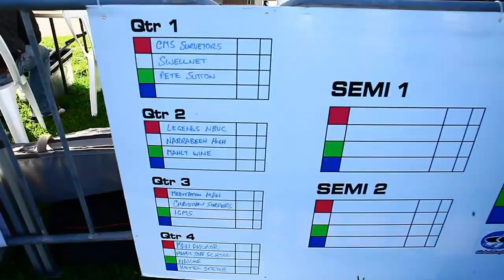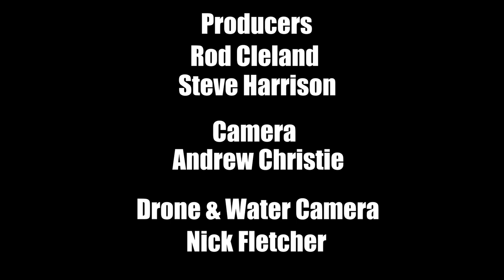2019 Lifeline Classic Wrap Up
Seventeen teams raised more than $60,000 in the Lifeline Classic at Queenscliff Beach on Sunday, with the Lifeline Legends (Northern Beaches Uniting Church) winning both the surfing final and the fundraising.

Lifeline Northern Beaches CEO, David Thomas, said he feels the event has now ‘arrived’ on the Northern Beaches. “The future is promising with the Lifeline Classic now being recognised as an important community event on the local calendar,” he said.

“The success of the event was evident in the strong community support, both in the lead-up and on the day, that helped to raise a record amount to assist those in crisis. Great community spirit, great fundraising, great surfing and great banter were the order of the day.

“Thanks go out to everyone who helped make the event a success, particularly the fundraising teams and the pro surfers who donated their time on the day, and legend Simon Anderson who competed and also donated two boards,” Thomas said.

North Narrabeen’s Cooper Chapman, who is an ambassador for Lifeline, was the star professional surfer for the winning Lifeline Legends.

“It was awesome to see the community get down to the event. I’m so proud of everyone for getting together and raising money for Lifeline,” Chapman said.

“As I’m known as a World Tour surfer I’m hoping to inspire other people with a profile to stand up and speak about things that are important,” he said. “The more people talk about mental health the better, as mental health doesn’t discriminate.”

Other top surfers who donated their time to compete included Dayyan Neve, Jared Hickel, Winter Vincent and Sophie Fletcher.

Mental health organisations including Batyr, Walk ‘n’ Talk, and Man Anchor combined to support this year’s Lifeline Classic.

“The vision has always been for this to be a festival rather than a simple surfing contest,” David Thomas said.

“The focus is on community involvement in an effort to help those in crisis, and those affected by those in crisis, and this year that festival feel really took shape with the involvement of other mental health service providers,” he said.

Besides the Lifeline Legends, the fundraising teams included Surfing Mums, Man Anchor, Swellnet, Meditation for Men, Christian Surfers Youth, CMS Surveyors, Manly Surf School, ICMS Surf Club, NAICHE, Sutton, QBC Girls, Narrabeen Sports High (Boys and Girls), Balgowlah Boys Campus, Manly Wine. Two school teams had entered the Lifeline Classic via the Lifeline Schools Challenge, which was held as part of the recent Vissla Sydney Surf Pro at Manly Beach.

Swellnet’s Tom Myers was a standout in the final with 23.03 points, the highest two-wave score of the day, which included a nine-point power wave.